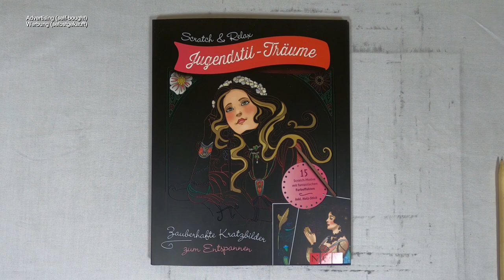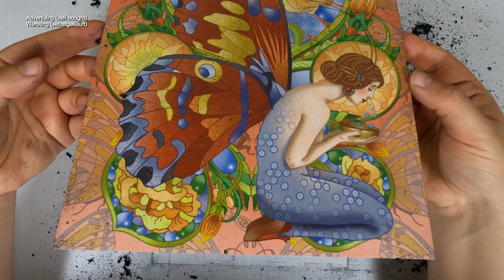die Magie entfaltet ihre Wirkung - Fee mit Zauberschale I DIY I ASMR I scratch painting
📖 Buch 📓
Scratch & Relax / Jugendstil-Träume

📰 Credits 🖋️
Illustrationen Innenteil: Mia Steingräber
Umschlagmotive: Mia Steingräber
Gesamtherstellung: Naumann & Göbel Verlagsgesellschaft mbH, Köln
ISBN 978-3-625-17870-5